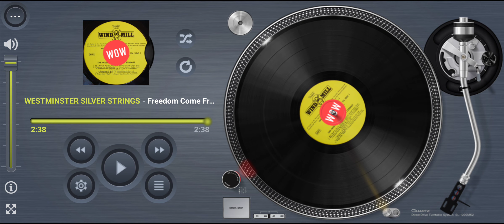WESTMINSTER SILVER STRINGS Freedom Come Freedom Go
Internet first

Title: Freedom Come Freedom Go
Artist: WESTMINSTER SILVER STRINGS
Format: LP
Label: Windmill WMD 116 / Deacon DEA 1087
Year: 1972
Composer: Roger Cook, Roger Greenaway, Albert Hammond, Mike Hazelwood
Arranger: John Schroeder (tbc)
Publisher: Cookaway Music

Footnote:
Published on Cookaway Music formed by Roger Cook and Roger Greenaway back in 1968 after a few years with Maribus (DJM) and Mills Music. This is The Westminster Silver Strings performing an instrumental version of The Fortunes chart hit “Freedom Come Freedom Go”. Song composed by Cook, Greenaway, Hammond, Hazelwood, and musical arrangements by John Schroeder. Released on the album “World Pop Festival” via Windmill and also Deacon records way back in 1972. The Westminster Silver Strings also covered one other Cookaway song “Home Lovin’ Man”, that charted for Andy Williams.